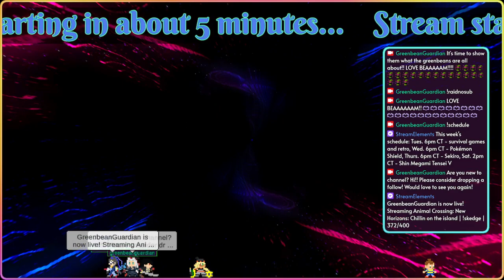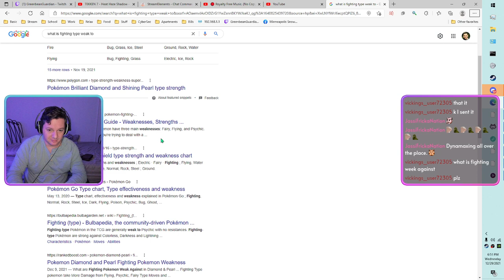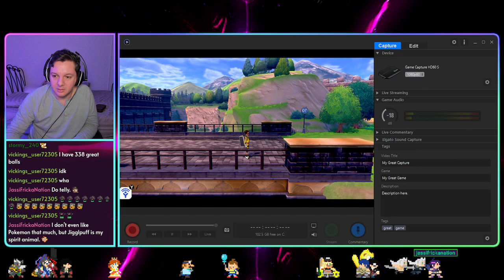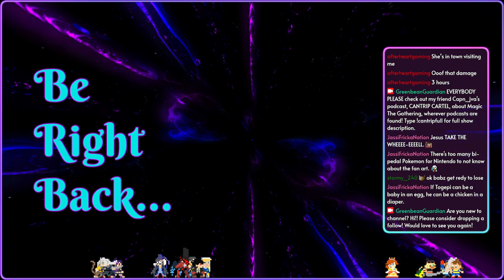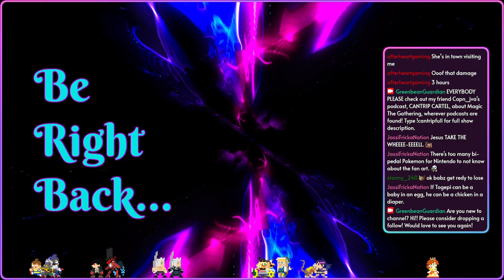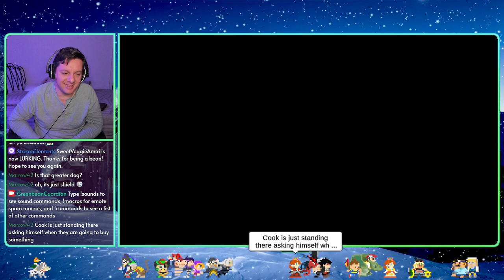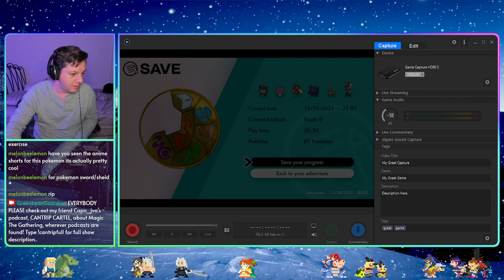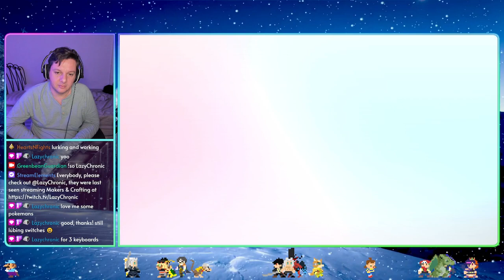12.29.21 Pokemon Shield - [Noob-locke run] Attempting to beat gym 6 with no skills or aptitude | !sc